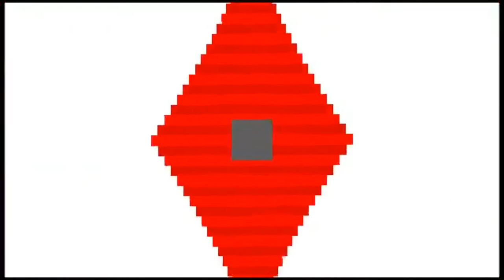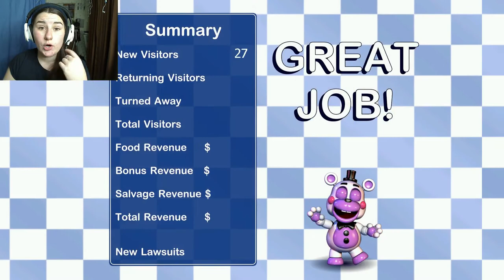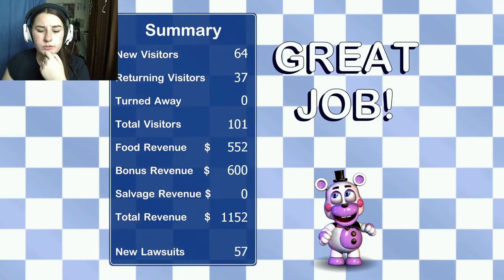FIRED FROM MY OWN PIZZAERIA???? ~ Freddy Pizzeria. ENDING